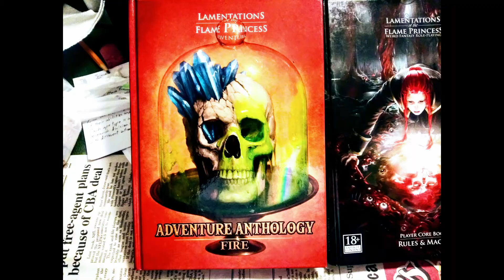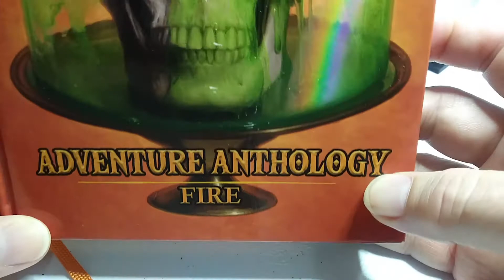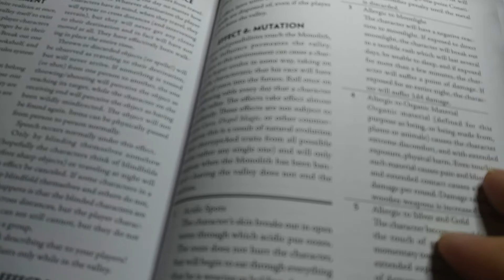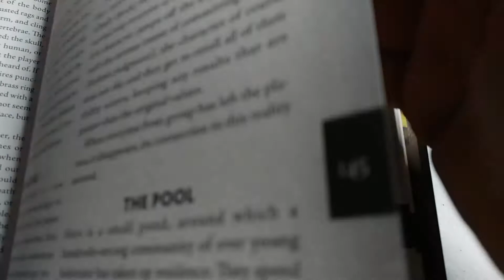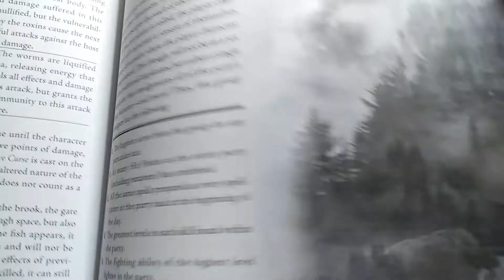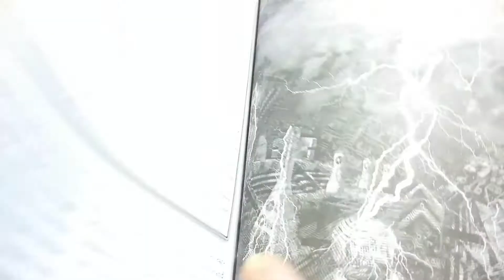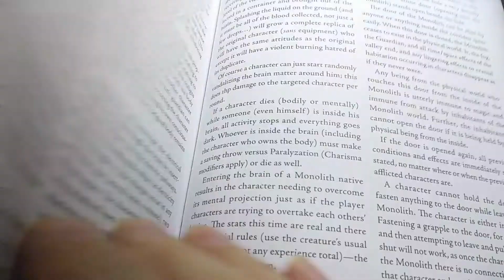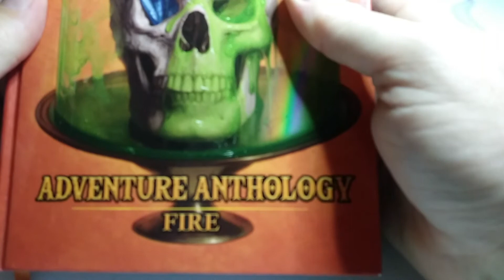MONTH OF FIRE #4 Monolith from Beyond Space and Time - Read Only Review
Final adventure in the Adventure Anthology:Fire. This adventure stands firmly  in the realm of cosmic horror while standing out as something wholly original. A challenging adventure for both players and referees.